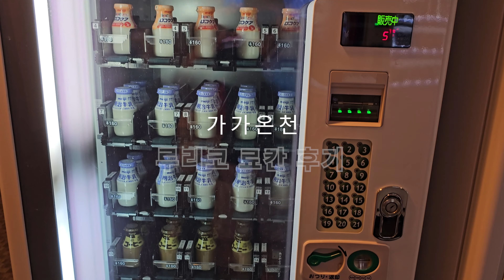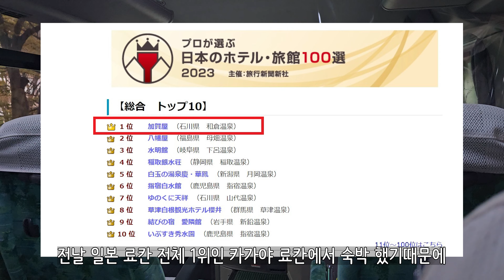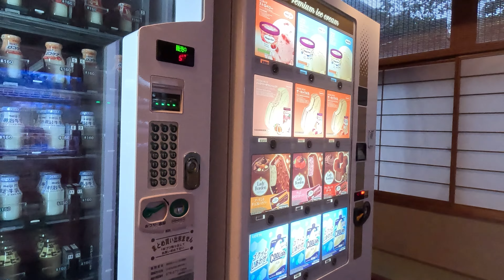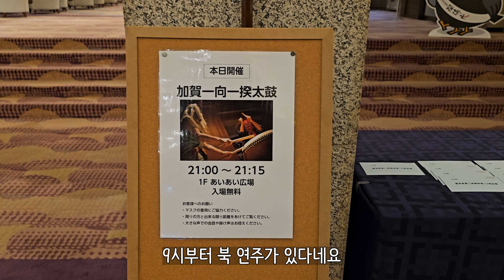교토에서 105분!가나자와에서 45분! 가가온천 루리코료칸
이시가와현 가나자와를 관광할 때 꼭 들려야할 명소 가가온천에 있는
루리코료칸의 상세 후기입니다
가보지 않아도 마치 가본둣 생생하게 영상 만들었으니 보시고 참고 하세요